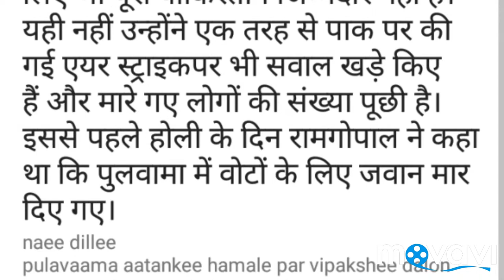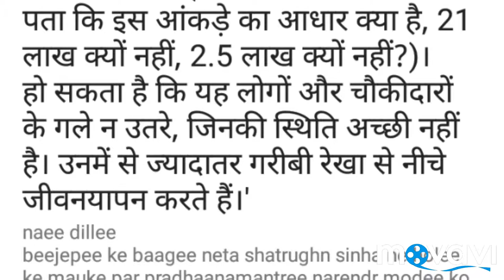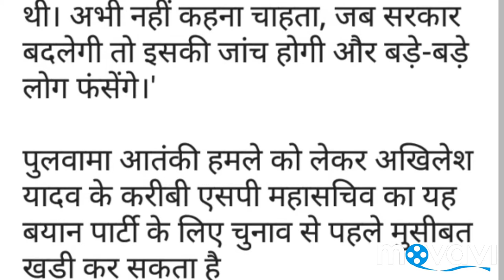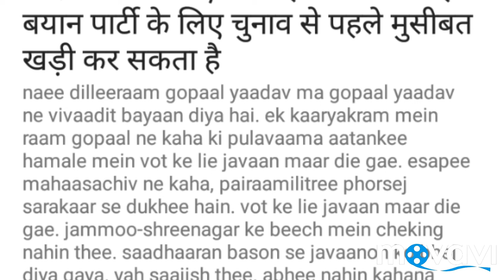देश के बारे में कैसे कैसे सोचते हैं नेता/How do you think about the country leader